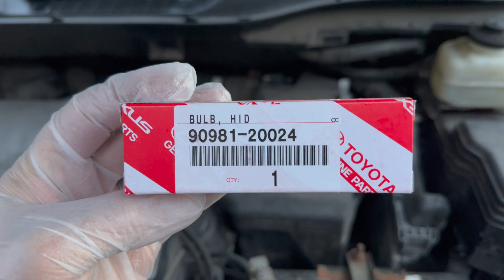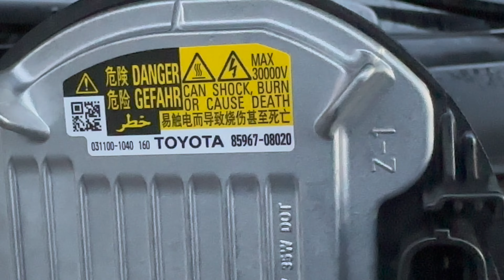Lexus RX350 HID Headlight Replacement Guide 2013 2014 2015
How to replace a 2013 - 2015 Lexus RX 350 HID Headlight and Ballast